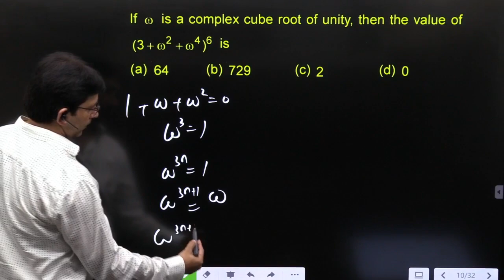If ω is a complex cube root of unity, then the value of 〖(3+ω^2+ω^4)〗^6 is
(a) 64
(b) 729